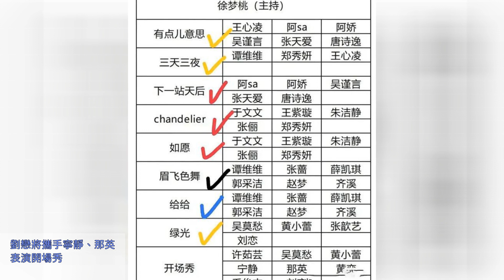《乘風破浪的姐姐3》總決賽歌單傳出，看姐姐們的回歸和角力 | 一聞演藝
五公結束，王心凌隊再一次奪得了第一。在《乘風破浪的姐姐3》，王心凌隊如能「呼風喚雨」，不但像能借到「東風」，而且似乎能「順水」前行。連續幾次摘得「頭魁」，不得不使人佩服王心凌這個隊長除個人能力之外的「團隊精神」。